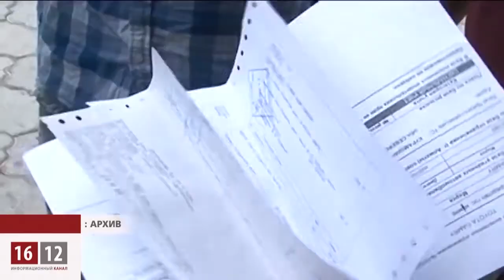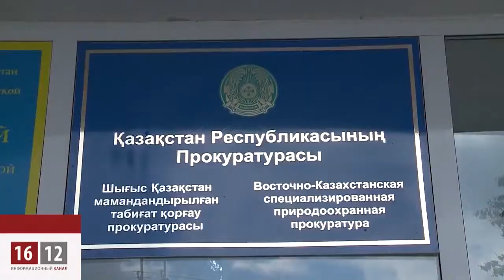Обзор событий за неделю 09.06 - 13.06 / 1612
Вице-спикер Верховной Рады Украины считает, что Назарбаев достоин только пренебрежения / Судебные исполнители калечат казахстанцев / Марианна Гурина: закон в Казахстане не существует / Оппозиционная газета «Ассанди-таймс» окончательно закрыта/ Финансовые полицейские устроили беспредел в астанинском офисе 1612 / Жизнь правозащитника Вадима Курамшина под угрозой / Казахстанцам за сбор дикого лука грозит тюрьма / Новый уголовный кодекс заставит забыть о свободе в Казахстане / Президента Нурсултана Назарбаева - в символы Казахстана.